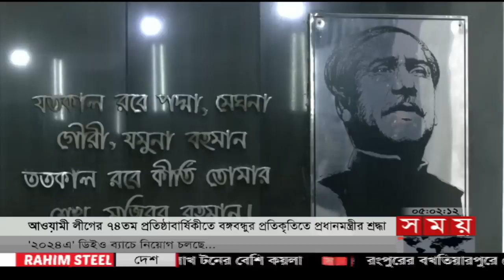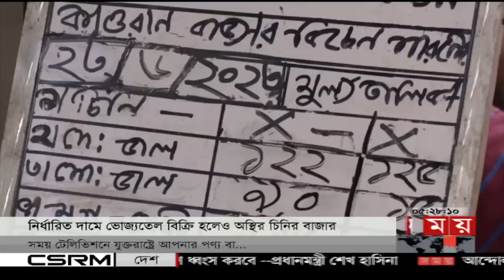সময় সংবাদ | বিকাল ৫টা | ২৩ জুন ২০২৩ | Somoy TV Bulletin 5pm | Bangladeshi News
শীর্ষ সংবাদ

আওয়ামী লীগের প্রতিষ্ঠাবার্ষিকীতে বঙ্গবন্ধুর প্রতিকৃতিতে দলীয় সভাপতির শ্রদ্ধা। ৭৪ পেরিয়ে ৭৫-এ দেশের প্রাচীনতম দল.
আওয়ামী লীগ ক্ষমতায় আসলেই জনগণের ভাগ্যের চাকা ঘোরে। বিএনপি-জামায়াত ধ্বংসের রাজনীতি করে। বললেন প্রধানমন্ত্রী

ঢাকার বাইরে জমজমাট পশু বেচাকেনা। রাজধানীতে কোরবানির হাটে আসছে গরু। ছুটির দিনে বাড়ছে ভিড়। দাম বেশি/বলছেন ক্রেতা। ঊর্ধ্বমুখী গোখাদ্যই কারণ/দাবি বিক্রেতার।

হাসপাতালে ডেঙ্গু রোগী বাড়লেও টনক নড়ছে না কর্তৃপক্ষের। বর্ষার আগে জরিপের কথা থাকলেও স্বাস্থ্য অধিদফতর শেষ করেনি আষাঢ়েও। মশানিধন শুরু করতে দেরি দুই সিটির।

ডুবে আছে নদীবহুল উত্তরের জনপদের ৩ শতাধিক চর। পানিবন্দি হাজার হাজার পরিবার। ভাঙনেও বাড়ছে উৎকণ্ঠা। ৫ দিনেও মেলেনি খাদ্য সহায়তা।

পরিচয় গোপন করে কাজ করতেন গণমাধ্যমে। তৈরি করতেন জঙ্গিবাদী ভিডিও কনটেন্ট। সিরিজ বোমা হামলার যাবজ্জীবন সাজাপ্রাপ্ত জেএমবি সদস্য ১৭ বছর পর গ্রেফতার।

 বৈশ্বিক ও আঞ্চলিক শান্তি রক্ষায় একসঙ্গে কাজ করবে ভারত-যুক্তরাষ্ট্র। বাইডেন-মোদি বৈঠক। মানবাধিকার নয়, ব্যবসা করাই লক্ষ্য মার্কিন সরকারের। বলছেন বিশেষজ্ঞ।

Somoy TV: t.ly/Se1z
Somoy TV Bulletin: t.ly/iqIq
Somoy Entertainment: t.ly/3dWC
Somoy Sports: t.ly/iASp
SOMOY TV ISLAMIC: t.ly/zU6a

Somoynews.tv: t.ly/Y7ab
খেলার সময়: t.ly/xJ5H
সময়ের গল্প: t.ly/EW3M
এ সময়ের বাণিজ্য : t.ly/m3ir

Groups:
Somoy TV (Official)✅: t.ly/ajiO
Somoy Entertainment✅: t.ly/8CLh
Somoy Business✅: t.ly/4xaJ